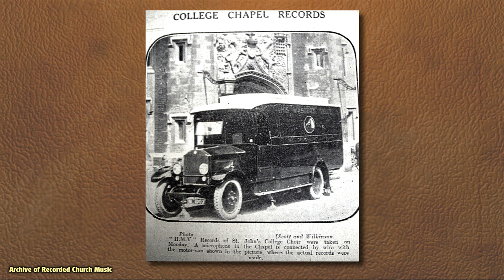Have mercy upon me (William Byrd): St John’s Cambridge 1927 (Cyril Rootham)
This HMV 78rpm is the first-ever recording of the choir of St John’s College, Cambridge. Recorded in the chapel of St John’s College in 1927. The choir is conducted by Cyril Rootham and accompanied by an unnamed string quartet. The display graphic shows the actual HMV mobile recording van outside St John's recording this 78rpm record on 8 March 1928.

It is also the first electrical recording to be made from the HMV mobile recording van.  Read on the website all about the history of early electrical recordings using a microphone.